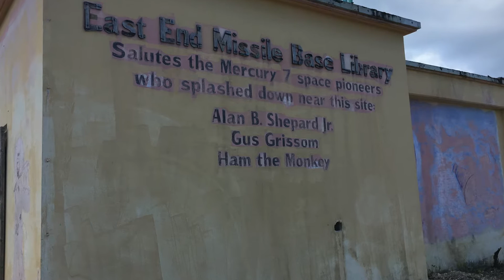F & V in Bahamas